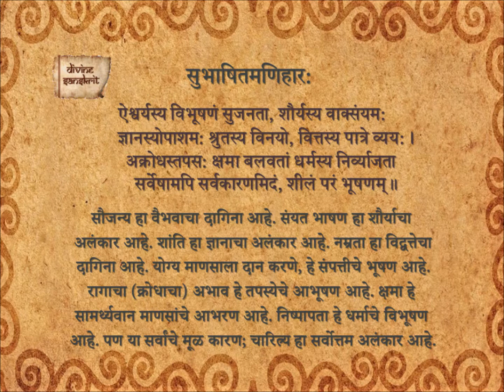Subhashita Maniharaha 258_Ma